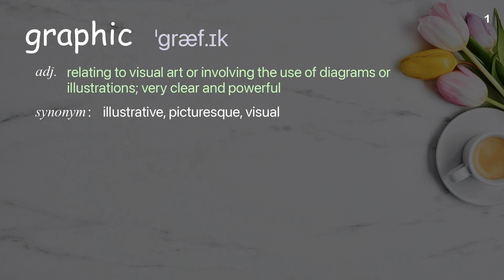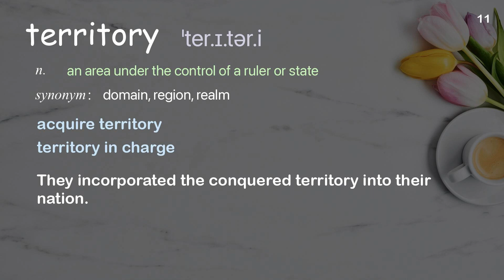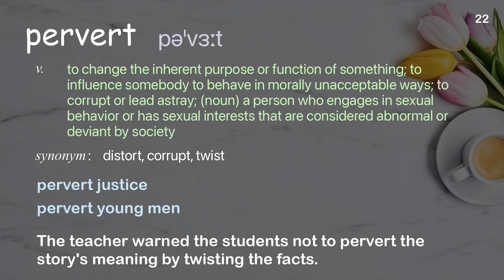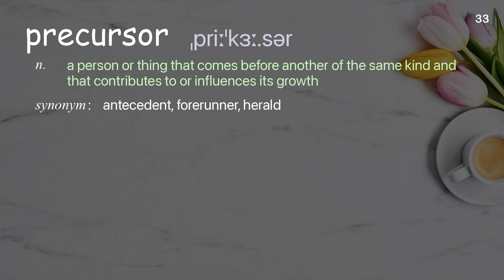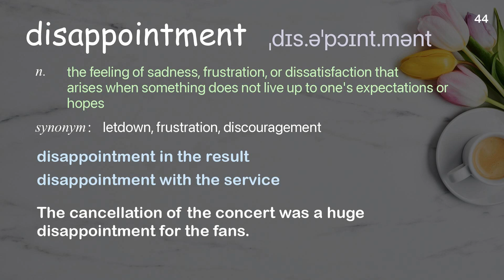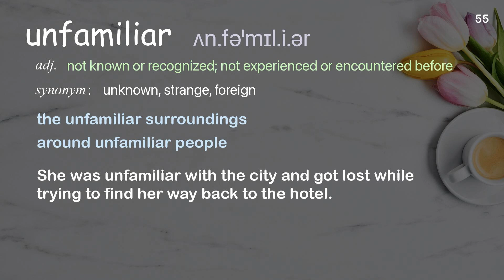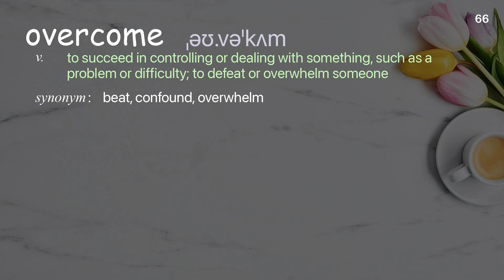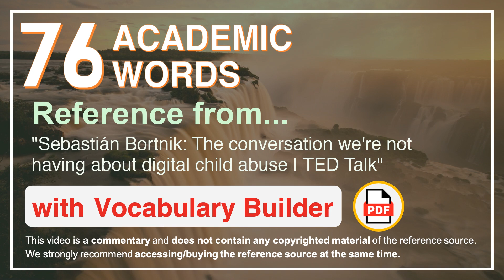76 Academic Words Words Ref from "The conversation we're not having about digital child abuse, TED"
■PLEASE NOTE

■Reference Source
Sebastián Bortnik: The conversation we're not having about digital child abuse | TED Talk